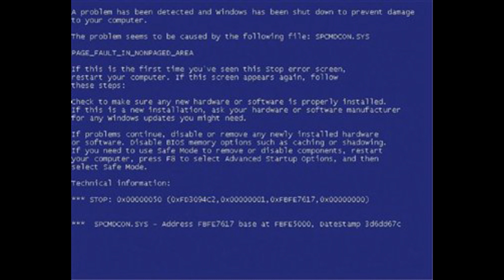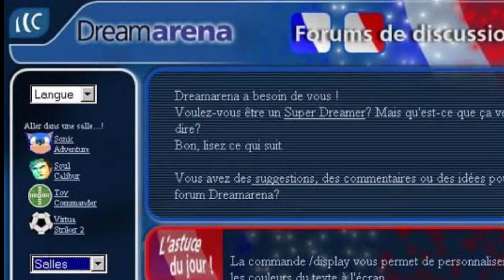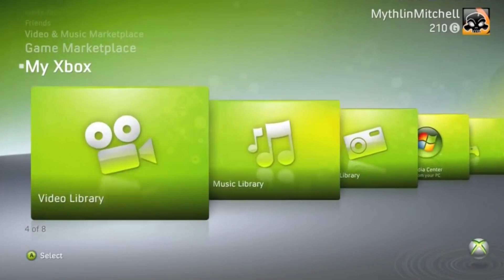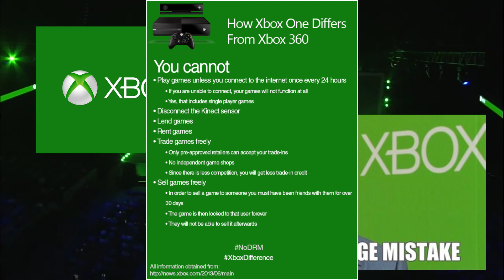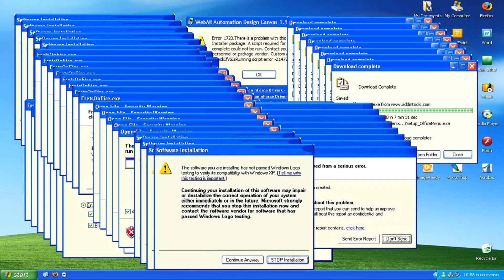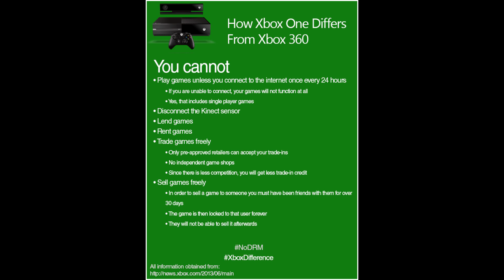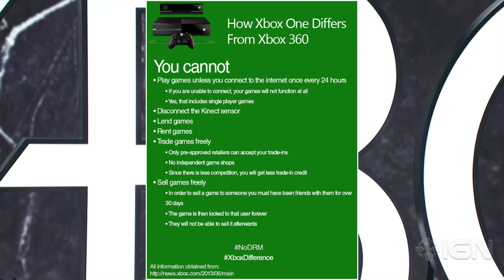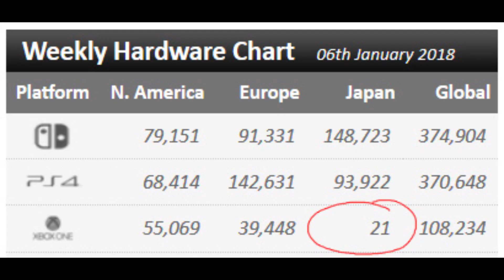TROLEANDO CON... ¡Las Cagadas de Microsoft! | xbox | 360 | One | Windows | PC | desde 1999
Nuevo diseño para esta sección, logo noventero ;)

Durante el paso de los años Microsoft nos ha dejado escenas dignas de troleo, entre ellas la mítica presentación de Windows 98. La presentación de Xbox Vanilla en Japón y los últimos años están brillando en "salirse de la norma" XD

Abstenerse cerrados de ver este vídeo ;)

360, one, desde 1999, troleando con